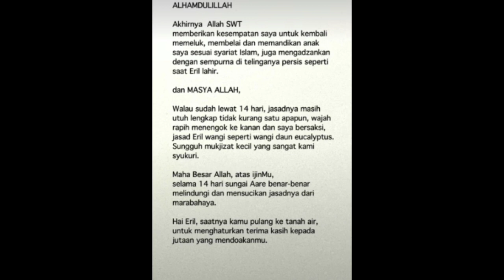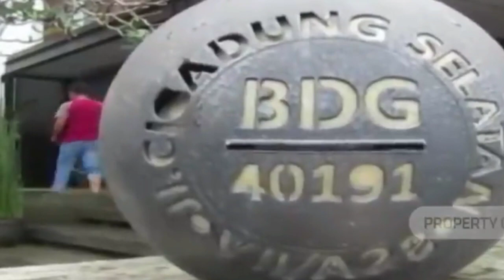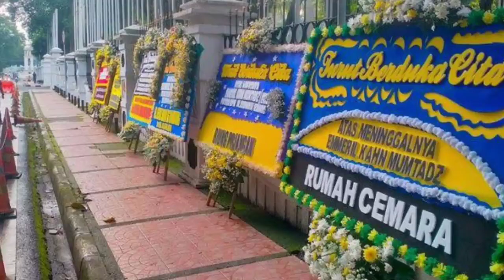Ridwan Kamil Sebut Jenazah Eril Utuh walau 14 Hari di Dasar Sungai Aare